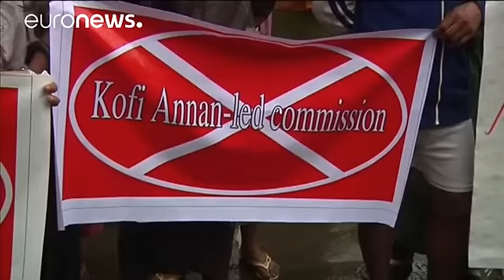عنان على رأس لجنة في ميانمار لمعالجة مأساة الروهينغيا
مئات البوذيين القوميين تظاهروا في ميانمار ضد الأمين العام السابق للأمم المتحدة كوفي عنان، الذي كلفته سان سو كيي من الحزب الحاكم بإيجاد حل لمأساة تعيشها أقلية الروهينغيا المسلمة، التي ينظر إليها القوميون في ميانمار كنتاج لهجرة البنغاليين غير الشرعية منذ عقود

ويرفض المتظاهرون أن تضم لجنة  أحدثت بهذا الخصوص شخصيات أجنبية، معتبرين ذلك تدخلا خارجيا في شؤون بلادهم

ويقول متظاهر من حزب أراكان القومي: لجمهورية اتحاد ميانمار سيادتها، لذلك من غير المقبول أن تشكل عناصر هذه اللجنة من الأجانب